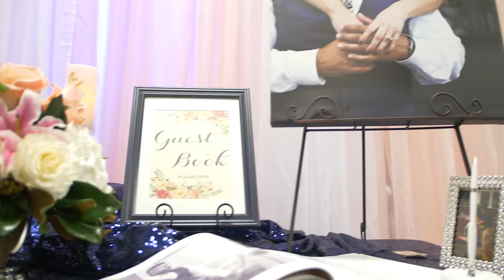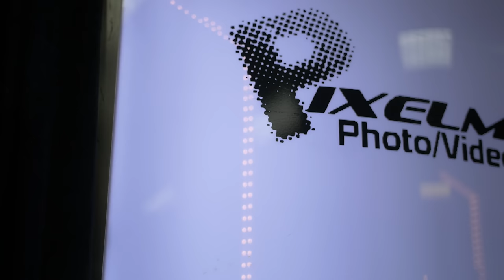Wedding Highlight | Luz & Mark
XP Films
Houston, TX